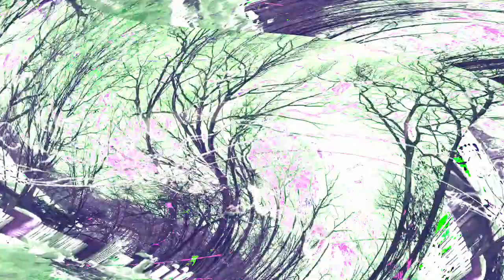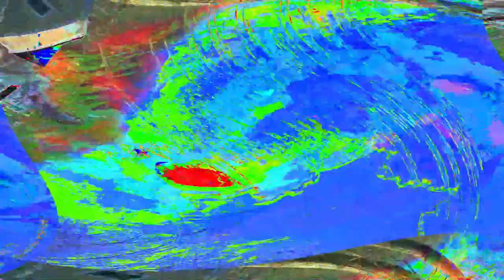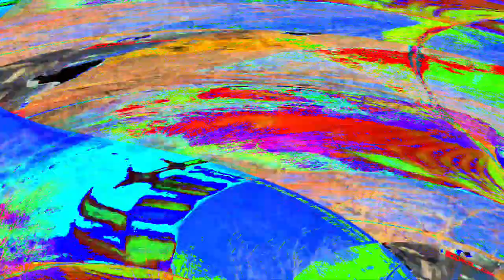[EPILEPSY WARNING] Movie 24 05 10 11h55m04s